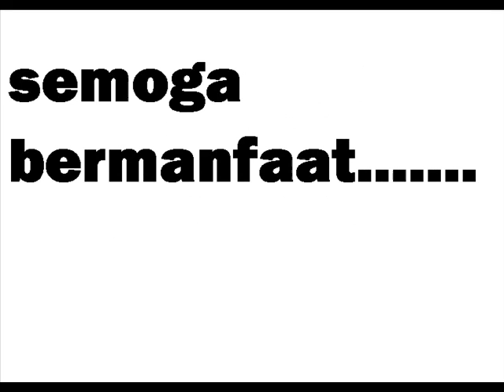cara cepat memahami sistem komputer